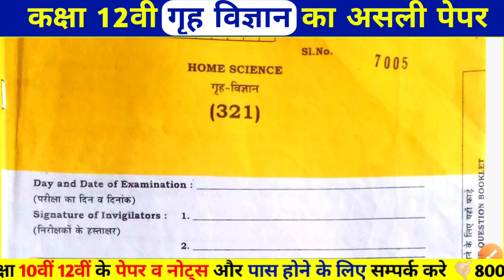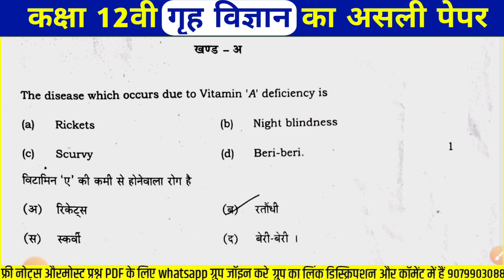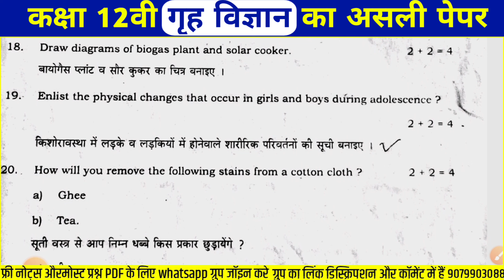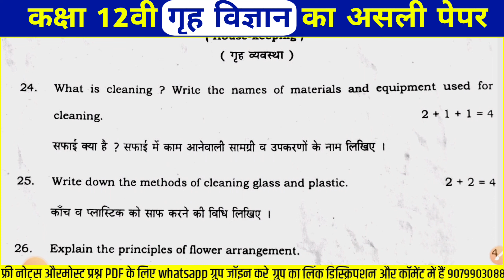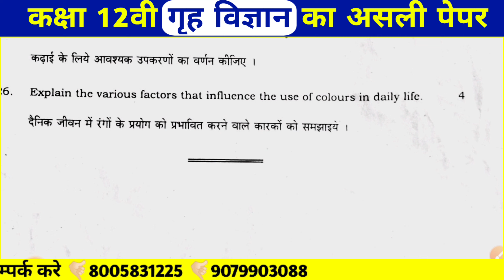class 12th home science paper open board